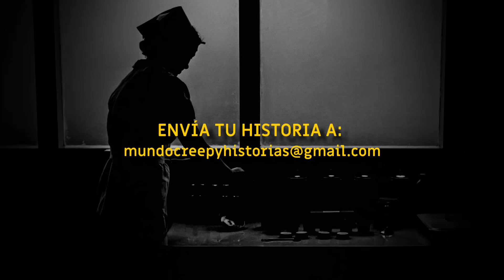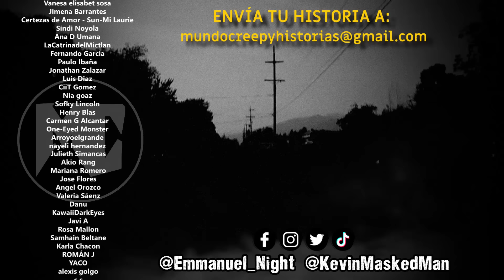20 minutos de historias PARANORMALES de ENFERMERAS III | MundoCreepy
Prepárate para 20 minutos de historias paranormales escalofriantes contadas por enfermeras reales. En este video, te presentamos experiencias sobrenaturales que te pondrán los pelos de punta. Estas historias te mantendrán al borde de tu asiento. Descubre lo que ocurre cuando el mundo de la salud se encuentra con lo paranormal. Si eres amante de los relatos de terror y misterios sin resolver, este video es para ti. ¡No te lo pierdas!

*👻 ¡Envíanos tu relato! 👻*

*📚 ¡Descubre nuestro libro "Estoy muerto y sigo gritando"! 📚*
👉 Disponible en MercadoLibre, BuscaLibre, Amazon y Gandhi.

*🌍 Explora nuestra mercancía con envíos a todo el mundo 🌍*
👕 Visita nuestra tienda en Negro Pasión.

*📱 Mantente al tanto de nuestras novedades en Instagram, Twitter, Facebook, TikTok, Twitch y más.*

🔗 Encuéntranos en todas las redes como:
🌐 MundoCreepy: @MundoCreepyOficial
🎭 MaskedMan: @KevinMaskedMan
🌃 NightCrawler: @Emmanuel_Night

*🎧 Disfruta de nuestros podcasts de misterio y terror disponibles en Spotify, Amazon Music, Deezer y Apple Music:*
📌 "Noctámbulos Podcast"

*Contacto para negocios y prensa (¡ÚNICAMENTE!):*

*📍 Capítulos 📍*
0:00 Intro
1:16 Rocío González
2:55 Lidia Provincia
4:57 Luz de Luna
6:22 Marisol Monterrosa
7:43 Mildred Eymar
9:08 Anónimo
10:39 @polar2019
12:01 María Cecilia
13:20 Stacy
14:50 Evelin Medina
17:48 Adolfo Ochoa
19:30 Kitzia Min
21:06 Outro